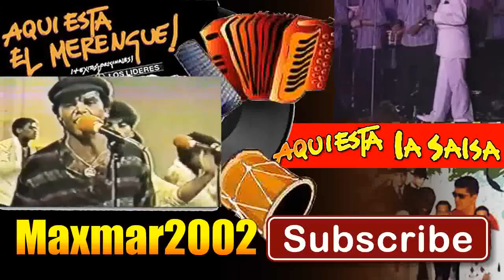La Artilleria con Nelson Gil (Ambiente) '90 - (MERENGUE DOMINICANO) (MERENGUE CLASICO)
Merengue Dominicano, Merengue Clasico de los 80 con la Orquesta La Artilleria, cantando Nelson Gil ((Ambiente) en una presentacion Univision.